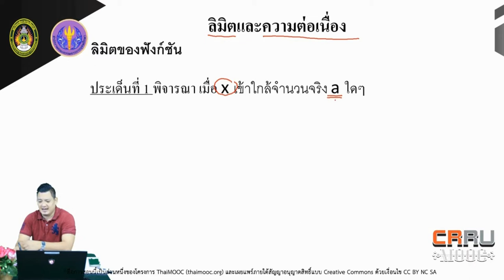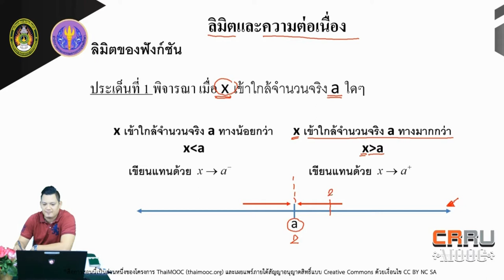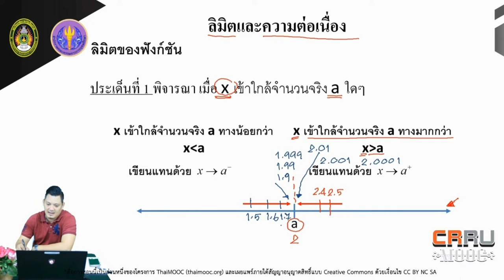สรุปเนื้อหาของสัปดาห์ที่ 1